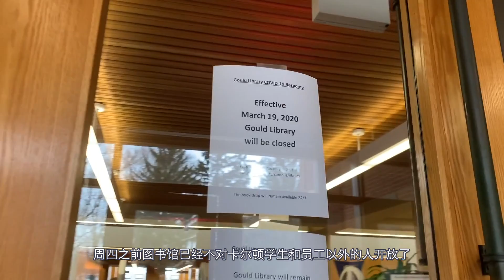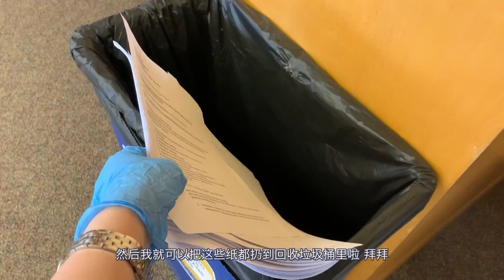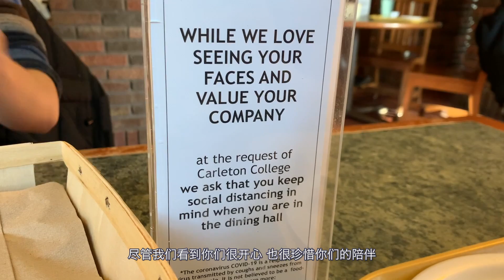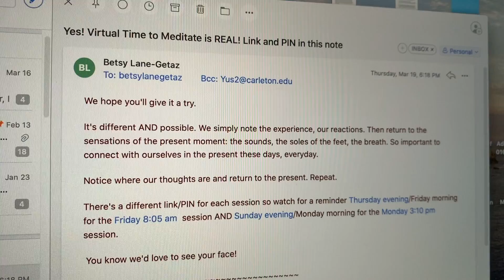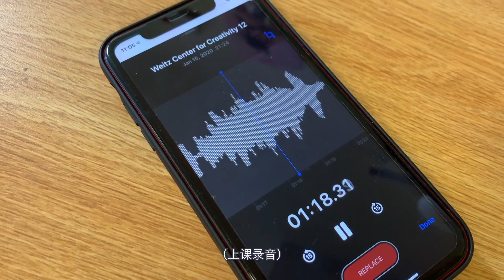Skylar's Vlog #13 | 新冠疫情COVID-19下的美国农村生活 | 食堂宿舍超市小镇街景 | 文理学院留学日常 | 2020/3/21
在新冠病毒的肆虐下，我们因为种种原因选择留在学校度过春假和春季学期的网课。不定期更新一些生活日常，希望能陪一陪宅家隔离的你哦。
（账号原因换到了这个新的Channel，补发一下之前的内容）
YouTube频道刚刚做起来，喜欢的话还麻烦点个赞和关注呀，嘿嘿！

微信公众号：两条骑车的鱼
小红书：CiaoCiaoSkylar

无门槛减$3：CC0001D3
满$80减$6: CC0001D80
电子礼卡满$49减$1: CC0001EGC11

可叠加平台其他折扣使用，可重复添加使用。

深知留美的朋友们（特别是在大农村的孩子们）购物比较困难，比较依赖网购。我有一个亚米社群，会有更多独家折扣和补货信息，可以在Instagram或者微信公众号上私信“亚米社群”加入哟。